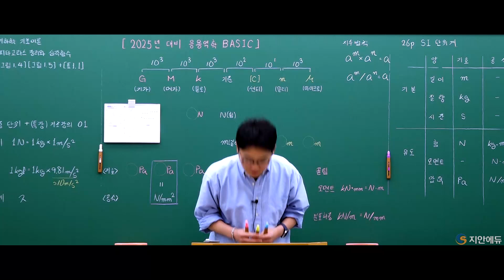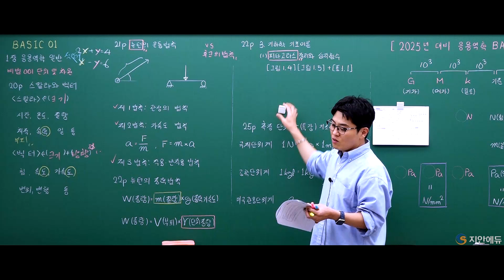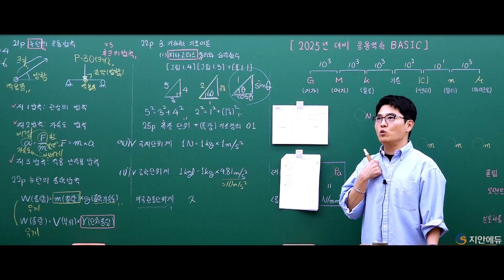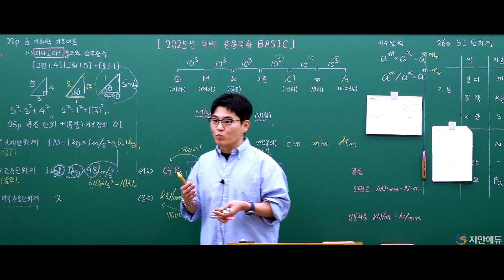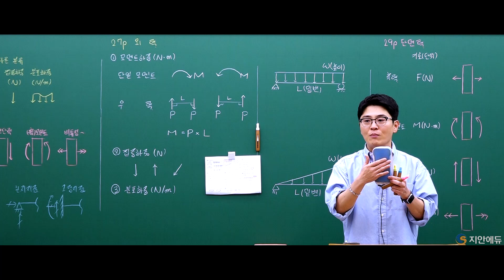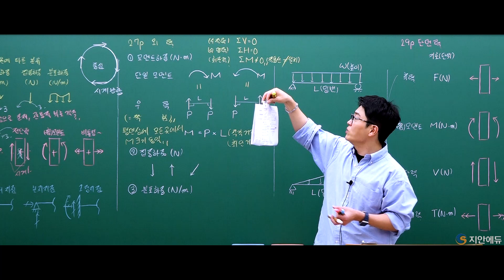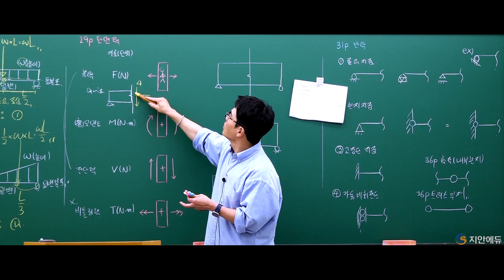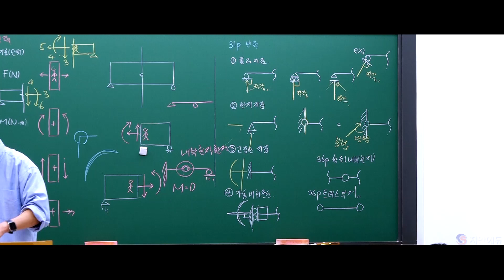이학민토목직 - [BASIC] 2025 토목직 응용역학 이론 강의